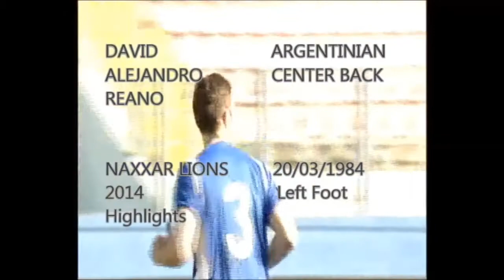David Reano Center Back Naxxar Lions Highlights